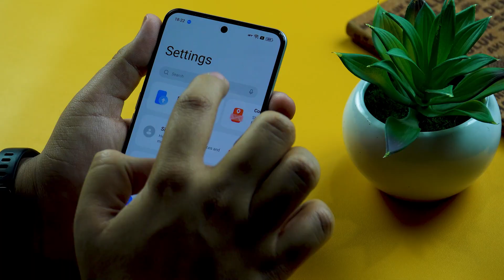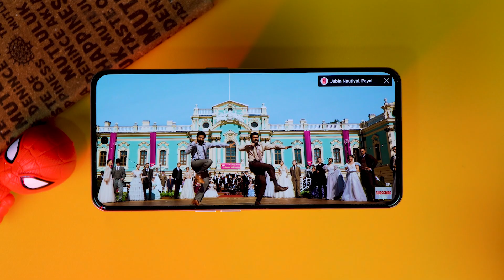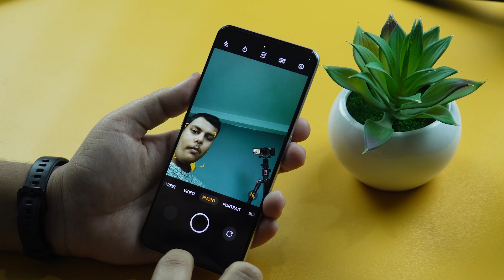Realme GT Neo 5 Unboxing & First Impressions🔥Coming Soon to Nepal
Looking for a new phone that can handle all your daily tasks with ease? Look no further than the Realme GT Neo 5! This powerful device packs a punch with its advanced features and impressive specifications.

In this video, we will be unboxing and taking a first look at the Realme GT Neo 5. From its sleek design to its lightning-fast processing power, we'll explore all the features that make this phone stand out from the competition.

Whether you're a fan of gaming, streaming, or just need a reliable phone for everyday use, the Realme GT Neo 5 is sure to impress. So be sure to tune in for our unboxing and first impressions of this incredible device, coming soon to Nepal!

Music from Uppbeat (free for Creators!)